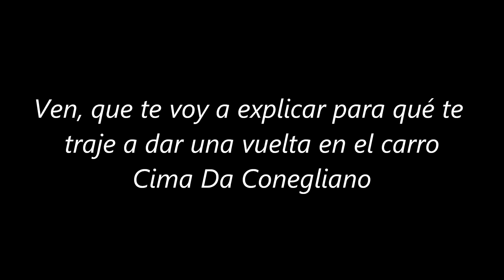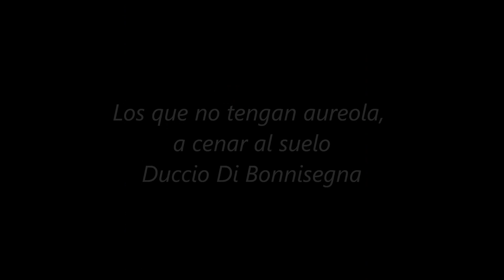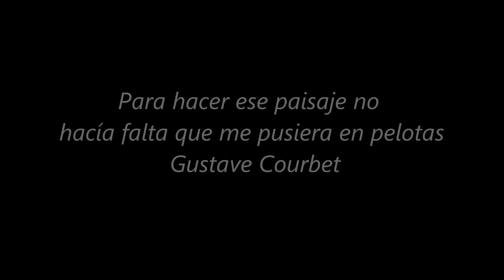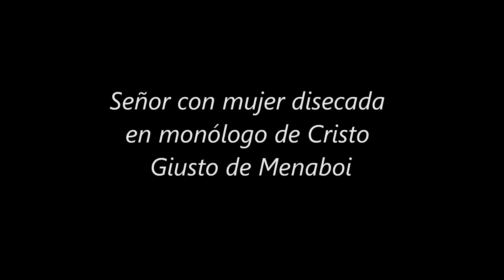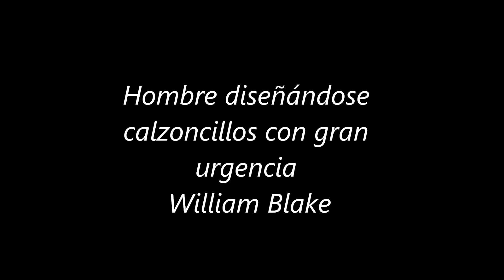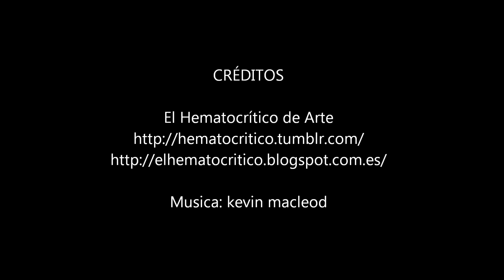APRENDE ARTE con HUMOR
APRENDE DE ARTE Y DIVIERTETE
LIKE SI TU TAMBIÉN QUIERES UNA GALLINA PSICÓLOGA